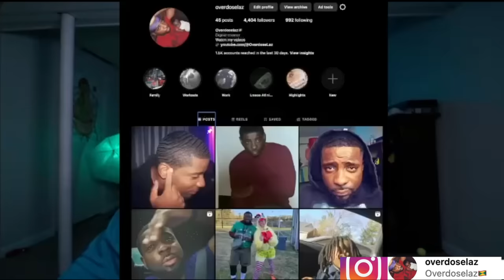50 Year Old Cougar Is A Walking Thirst Trap